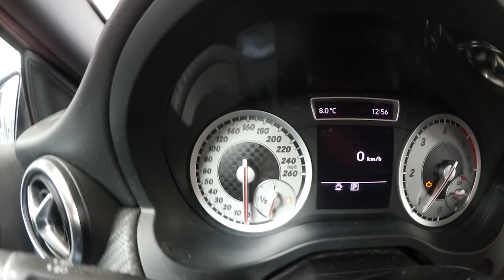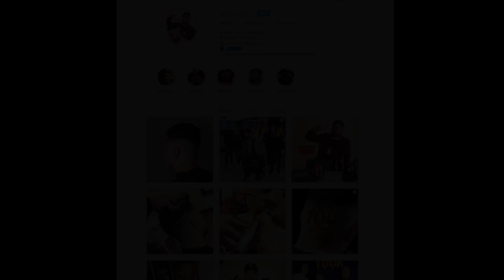JE COIFFE MICHOU INOXTAG ET DOBBY CHEZ WEBEDIA!!!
Yo la miff!!!

Dans ce vlog vous pouvez me suivre sur ma journée
je vous fait découvrir l'endroit ou je me fourni en matériel puis j'enchaine sur une petite session dégradé laser chez Webedia! C'était vraiment cool de découvrir l'envers du décor.